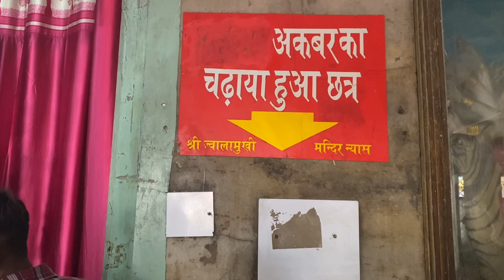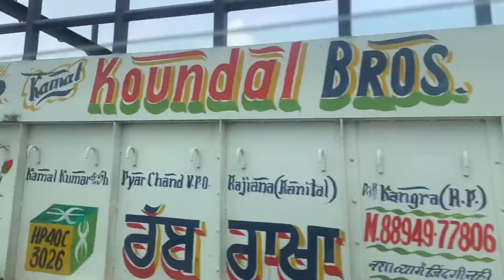JAI JWALA MAA | BY BY TO HIMACHAL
I  AM MOBILE VLOGGER FROM JAMMU KASHMIR